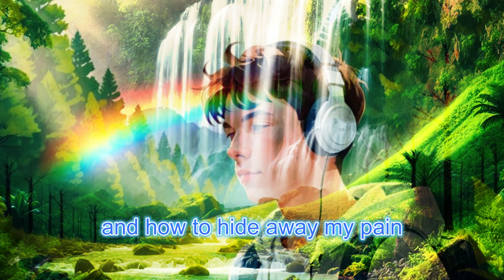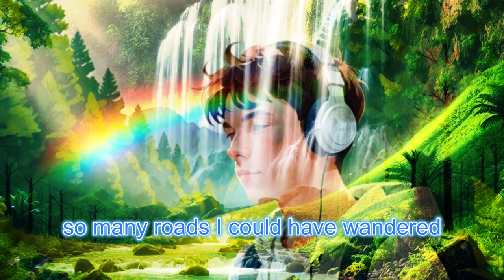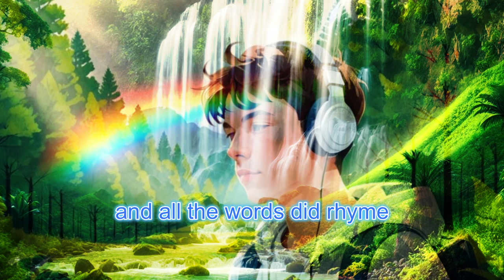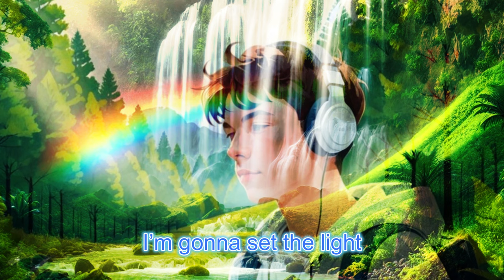Colours of the rainbow | The Foundling | Rock | with Lyrics to sing along...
Experience the vibrant melodies of 'Colours of the Rainbow' by The Foundling! 🌈 This lively track brings together a mix of uplifting rhythms and soulful vocals, celebrating diversity and joy through music. Perfect for music lovers looking for a feel-good anthem. 🎤✨ rbmusichits ColoursOfTheRainbow FeelGoodMusic"

Your support means the world to us as we continue to bring you the best in music entertainment. By donating through PayPal, you help us enhance our music offerings, support emerging artists, and create more exciting content for our community. Every contribution, big or small, makes a difference in keeping the music alive. Thank you for being a part of our journey and helping us grow!

🎤 About This Video:
You’re Sorry -  Colours of the Rainbow
Performed by: The Foundling
Genre: Rock, Soul, Pop

🎧 Join the RB Music hits Community!
Like what you hear? Join our growing community of music lovers and karaoke fans!

Colours of the Rainbow (lyrics) The Foundling

I’ve found refuge in my sorrow
now I see sunshine through the rain
I know when to lead and when to follow
and how to hide away my pain
I played the game so well
learned how to speak
and spellI even got myself a degree
a wife, a house, a son
I used to be someone
now look what has become of me
I’ve given my life away
so many roads I could have wandered
and different lips
I should have kissed
so many seeds
I would have planted
if I’d just opened up my fist
a long, long time ago
life was in stereo
and all the words did rhyme
a daydream and a song
“one of us can’t be wrong
”since when did I go colour blind
red, orange, yellow
green and blue
indigo and violet too

I know the colours of the rainbow
they were not hard to find
and although I can’t tell the difference
I’ve finally made up my mind
whatever I’ve been told
before I grow too old
I have to face my fears
and in the darkest night
I’m gonna set the light
to shine through my prismatic tears